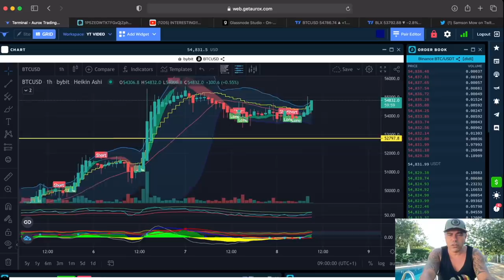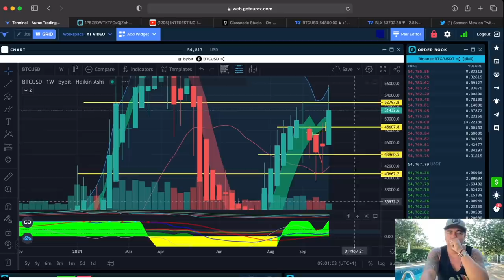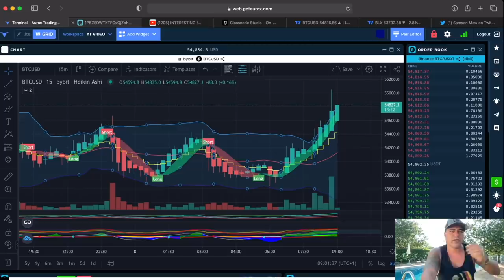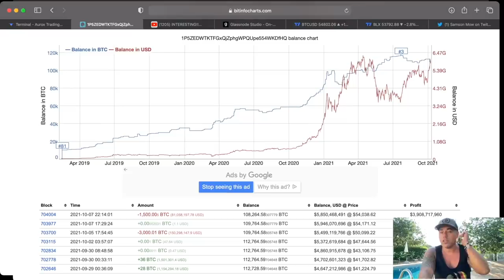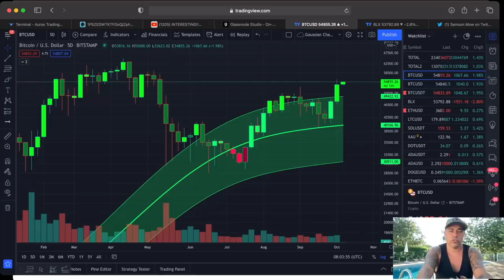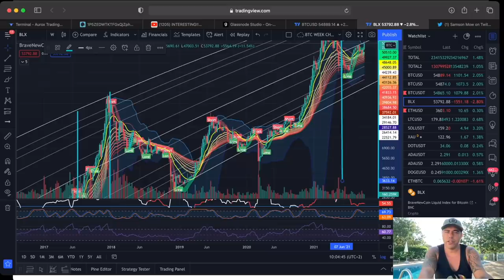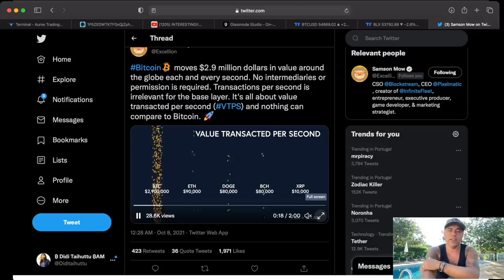BE PREPARED!!! NEXT BITCOIN MOVE COULD SURPRISE YOU!!! CHECK THESE CHARTS ASAP!!!